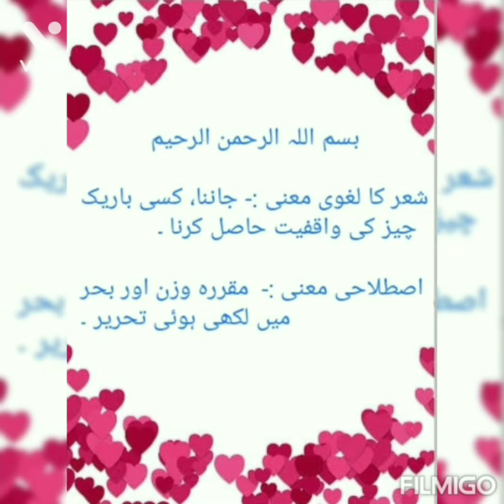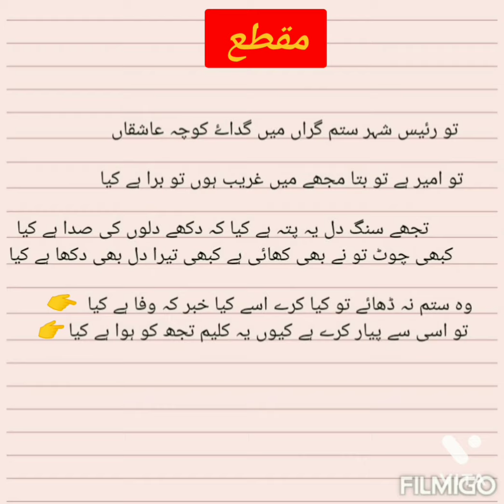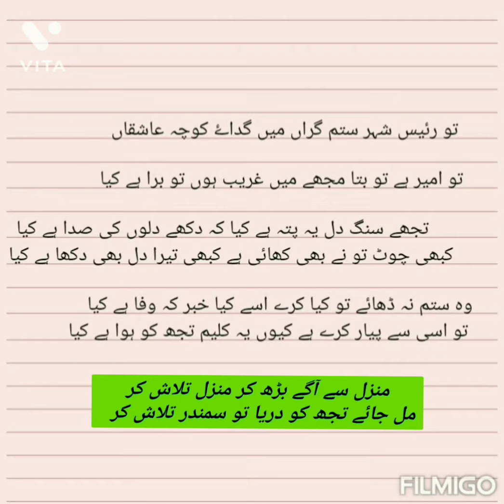shěʻr kise kahte hain शेर किसे कहते हैं شعر، مصرع، مطلع، مقطع، قافیہ، ردیف کسے کہتے ہیں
is video main bataya gya hai ki shěʻr , misra'a, matla'a , maqta'a ,  qafiya, radif, kise kahte hain...

इस वीडियो में बताया गया है कि शेर , मिसरा, क़ाफ़िया, रदीफ वगैरा किसे कहते हैं...